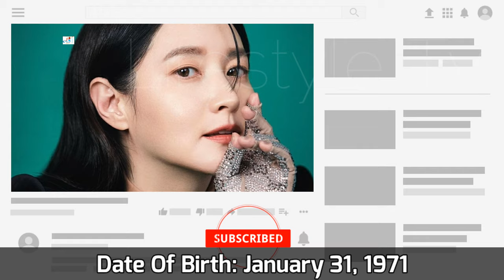Inspector Koo Korea Drama Cast Real Name & Ages || Lee Young Ae, Kim Hye Joon, Kwak Sun Young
Inspector Koo 2021 Korea Drama Cast Real Name & Ages || Lee Young Ae, Kim Hye Joon, Kwak Sun Young, Kim Hae Sook, Jo Hyun Chul, Baek Sung Chul, 이영애, 김혜준

Drama: Inspector Koo
Native Title: 구경이
Also Known As: Inspector Koo Kyung Yi , Inspector Koo Kyeong Yi , A Wonderful Sight , Sightseeing , Gyeongiroun Gugyeongi , 경이로운 구경이 , Wonderful Watch
Director: Lee Jung Heum
Genres: Action, Thriller, Mystery, Comedy
Country: South Korea
Episodes: 12
Airs: Oct 30, 2021 - Dec 5, 2021
Airs On: Saturday, Sunday
Original Network: jTBC, Netflix
Duration: 1 hr. 10 min.
Content Rating: 15+ - Teens 15 or older

A hard-boiled investigative comedy drama that centers around the insurance investigator Koo Kyung Yi who investigates a murder case. Koo Kyung Yi, an intelligent woman who solves cold cases for the thrill of cracking the case rather than for bringing justice to the world. By hook or by crook, she ferociously chases the truth behind every case.A college student who is a serial killer plots an accidental murder case to defraud her insurance money.

Turkish Translated

Jarico - Landscape